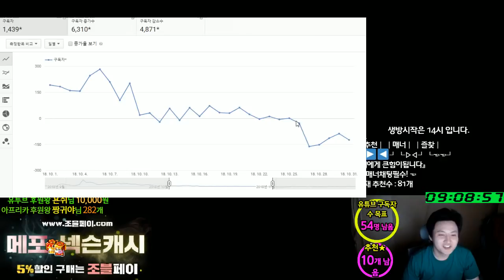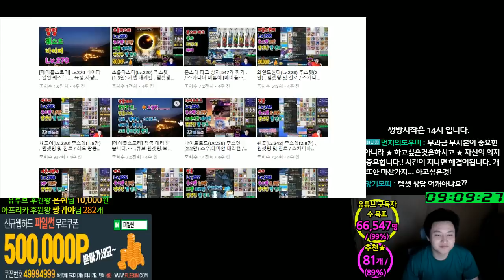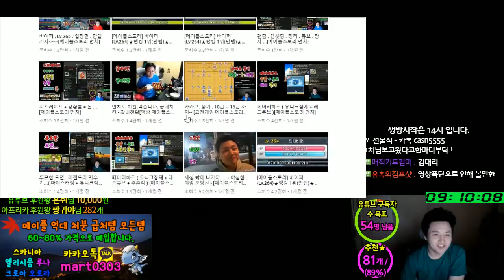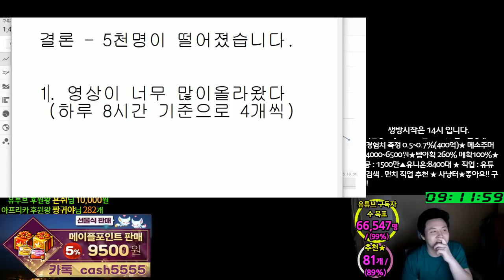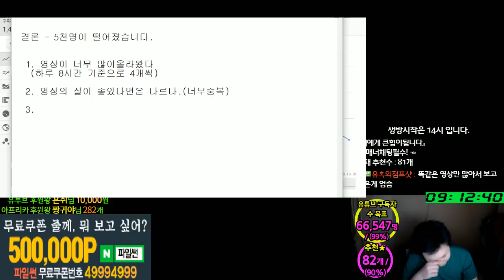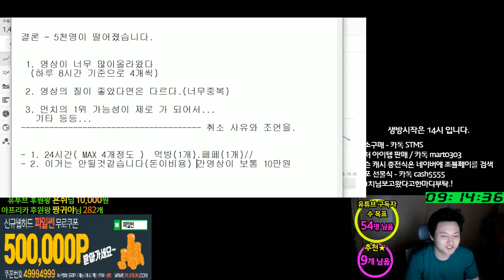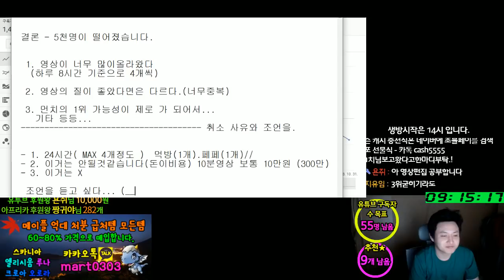구독자 감소수.. .5000명... 조언 받습니다....[메이플스토리 먼치]